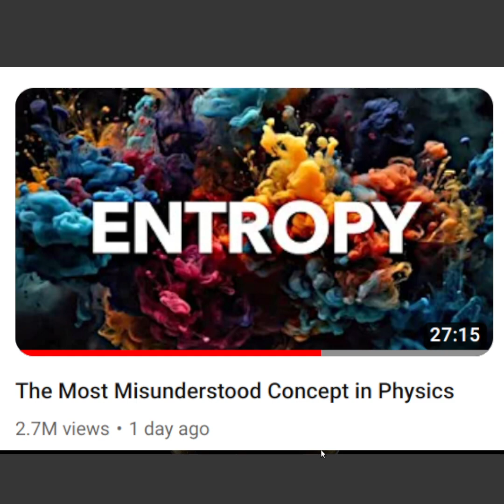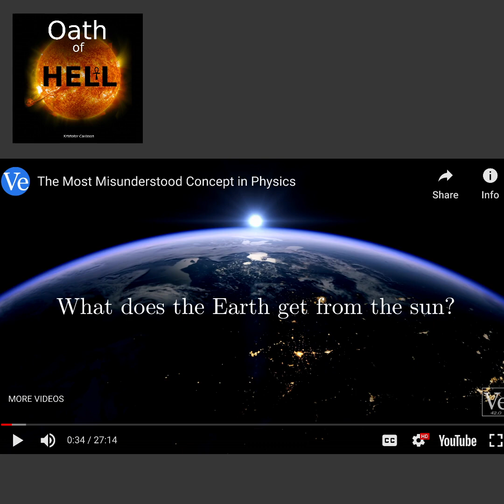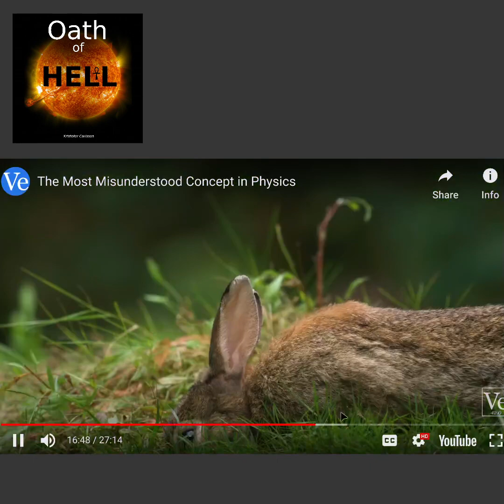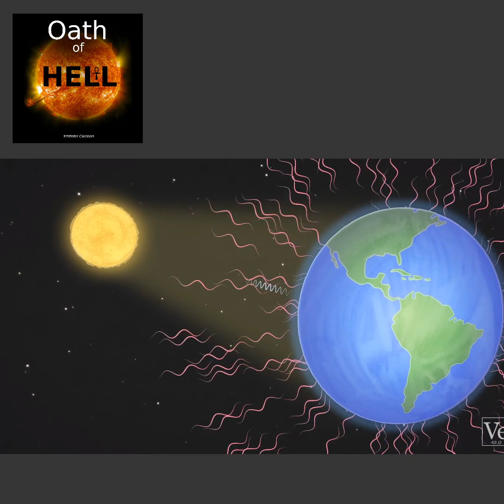◼️ The Entropy of the Sun is giving life to Earth